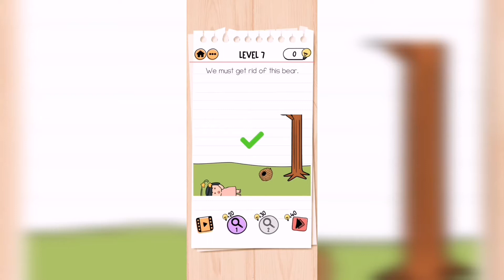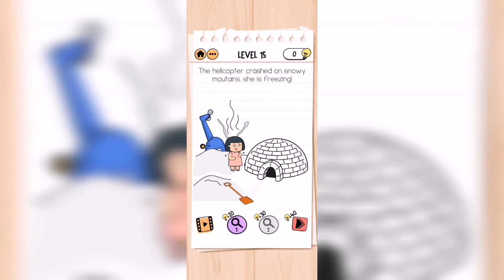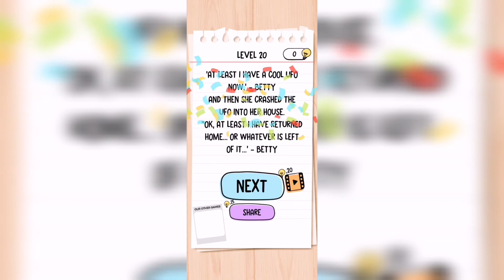เฉลย​เกม! Brain​ Test​ 2​ :Tricky​ Stories​ ด่าน1-20​ Bad​ Luck​ Betty